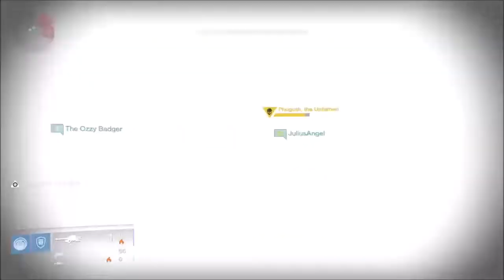WAV LETO: DESTINY FAILS #1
Got or getting an Xbox One? Want to play in a serious clan? Want to feel like you belong? Then apply now! Follow WAV on twitter (@WAVClan) or contact WAV Peahead on XBL.

Xbox One/360, UK/EU, 16+, KDR 1.50+

Edited by WAV Leto